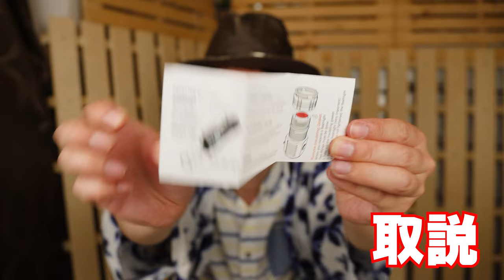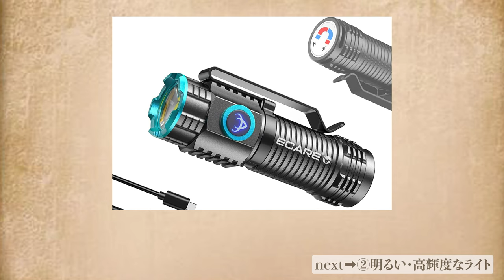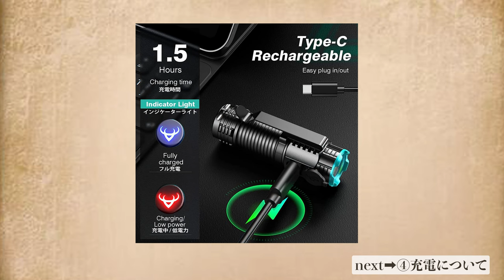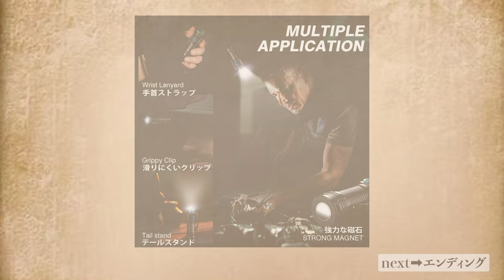【ECARE】キャンプやアウトドアなど様々なシーンで活躍！？約2,000円のLED受電式超ミニ懐中電灯の性能はいかに！？【SH-16027懐中電灯】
超小型で軽量、1000ルーメンの光量のマグネット懐中電灯を紹介します。

Amazonサイト

≪ 本編の内容 ≫
①本体は軽量＆コンパクト
②明るい・高輝度なライト
③操作性について
④充電について
⑤耐衝撃性について